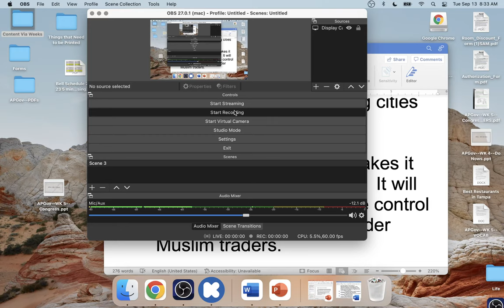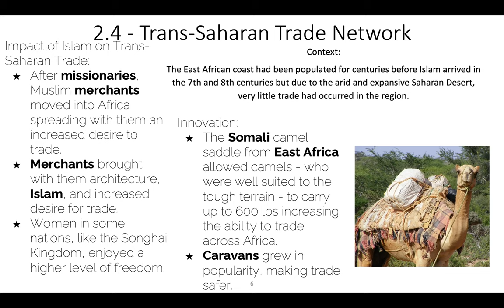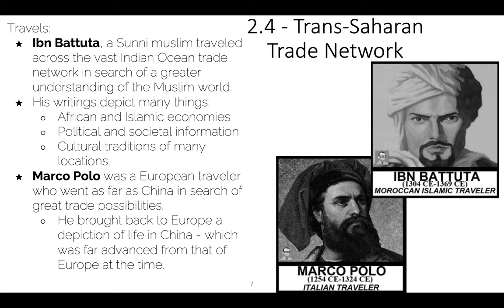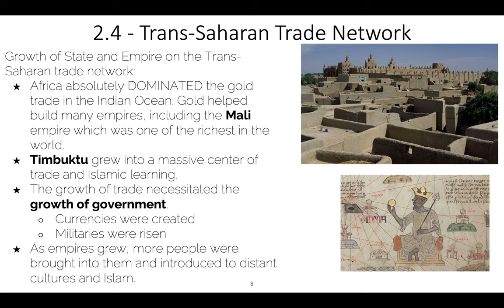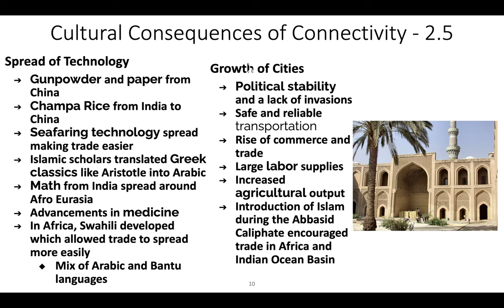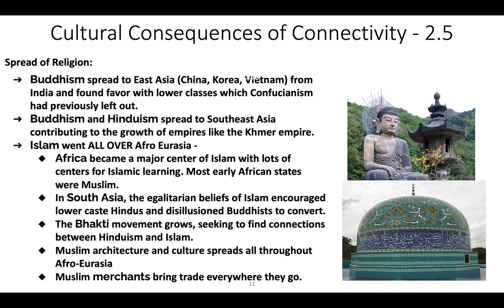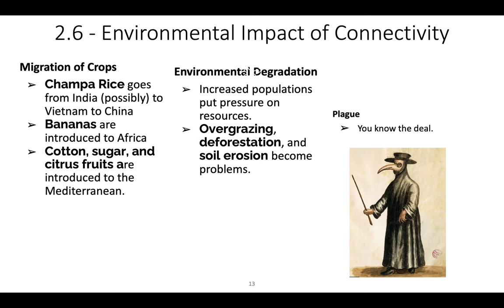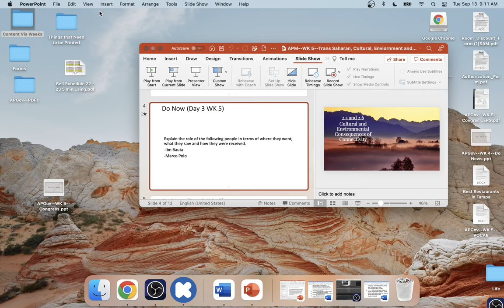APM--WK 5--Lecture 1